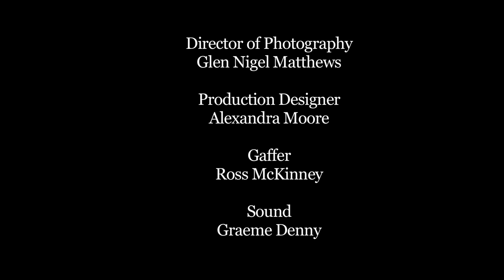Caged (2020) A short horror.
While closing his small pet store, Ian is terrified at what he must do to satisfy the terrible hunger of the creature he has locked away behind the store.

Caged is an award winning short film written and directed by Mark Nugent.
Produced by Alec Liddle and Cameron McCauley from Planet Ogo Media.

Winner of Best Short Film at Pastel Wasteland Film Festival 2019
Nominated for Best Short Film and Best Micro Budget Short at Yellow Fever Independent Film Festival

11th Underground Cinema Short Film Awards